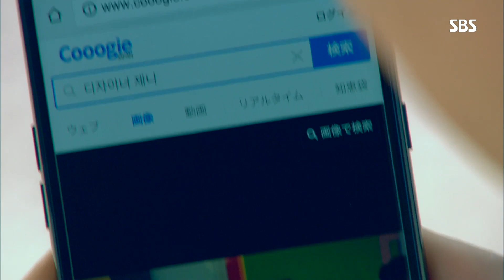“바로 그 사람이야” 박진우, 신다은과의 재회에 ‘환희’ @수상한 장모 1회 20190520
할아버지 고인범(오다진)의 도움으로 신다은(제니한)과 다시 만날 기회를 얻은 박진우(오은석)는 운명을 만난 듯 매우 기뻐한다.